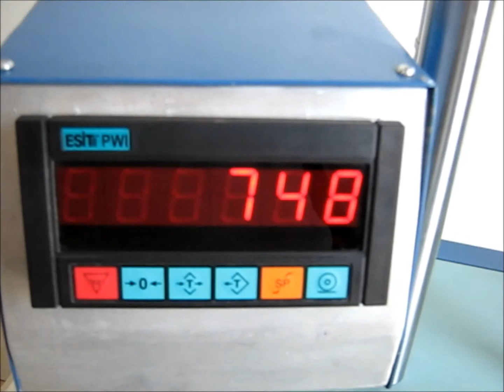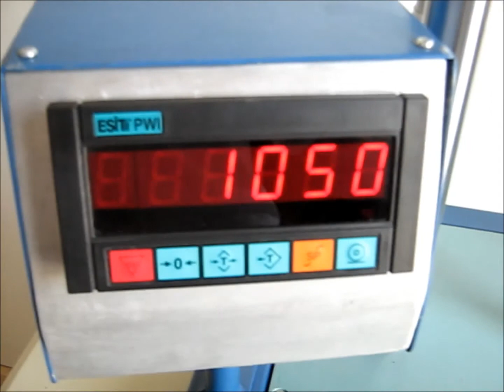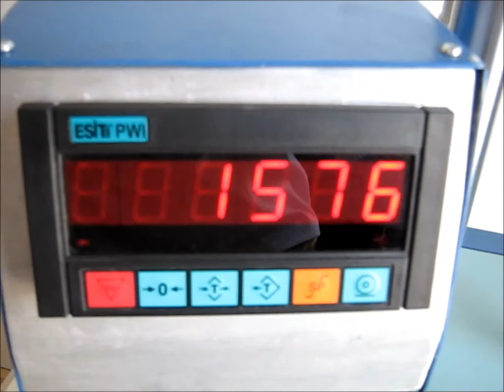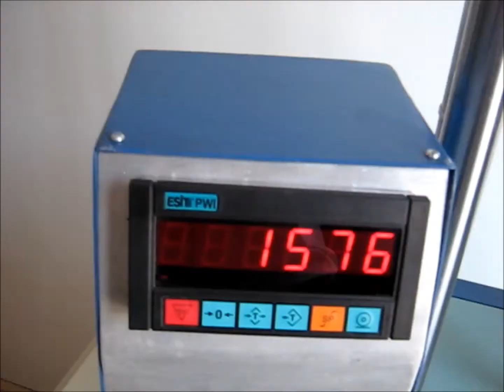Maszyna do testowania wytrzymałości pasów i tkanin / Belt & fabric strength testing machine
Maszyna do testowania wytrzymałości pasów i tkanin / Belt & fabric